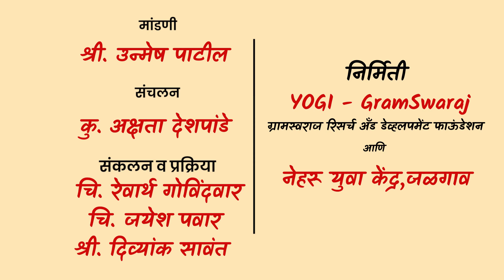Role of Youth in 'River Rejuvenation' | Shri. Unmesh Patil | Catch The Rain | Girna Parikrama | NYK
जळगाव लोकसभेचे खासदार श्री.उन्मेश पाटील यांनी काल Catch The Rain मिशन अंतर्गत तरुणांशी वर्चुअली संवाद साधला.ते सध्या गिरणा नदीची परिक्रमा करत आहेत,पाण्याच्या समस्येविषयी ते अत्यंत संवेदनशील आहेत.त्यावर कार्यवाही करण्यासाठी ते प्रयत्नशील असतात.त्यामुळे YOGI च्या 'गिरणा बचाव' च्या लढ्याला मोठे पाठबळ मिळाले आहे.

सदर कार्यक्रम नेहरू युवा केंद्र,जळगाव आणि YOGI च्या संयुक्त विद्यमाने आयोजित होता.

YOGI-Gram Swaraj is a youth led movement for sustainable rural development.  It is under the aegis of Gram Swarajya Research and Development Foundation. We are mainly active in the Jalgaon district. This movement mainly focuses on 3 aspects. First is sustainable rural development, whose work is currently going on in the tribal areas of Gauryapada. Second is the advocacy of the environment issues and its solutions, under which YOGI is putting forth the questions of the rivers of Jalgaon. Girna Bachao Andolan is one of his works. And the third one is innovation and spreading awareness. We are focusing on spreading awareness. The questions related to rural India and environment are multidimensional. But they are not voiced up. It is important to talk about these issues. Here our YT channel steps in which aims to reach maximum people who are working in different fields and through their experiences and knowledge provide some solutions. The youth should be thoughtful about these issues.